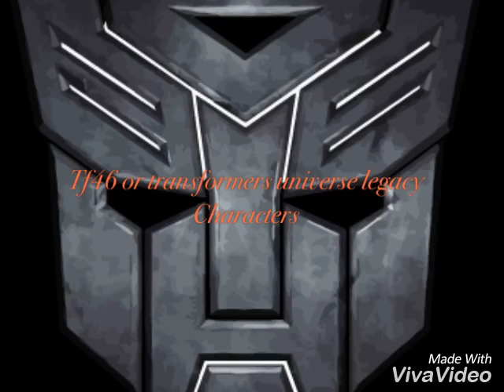Transformers universe legacy characters